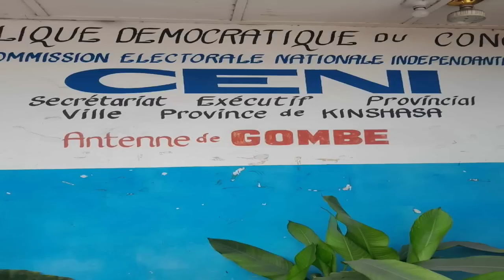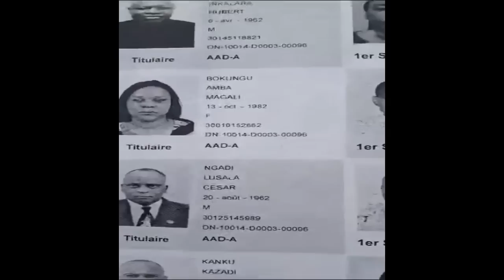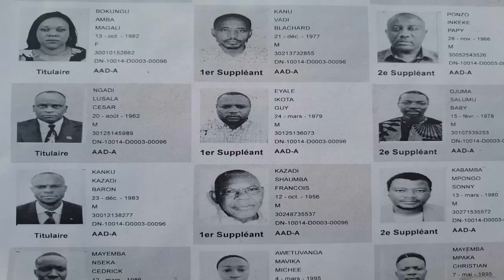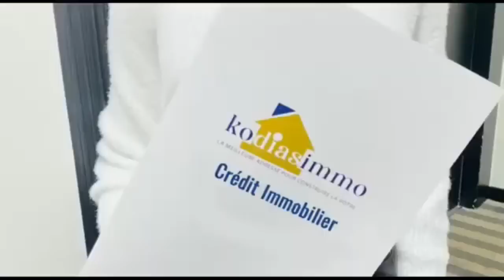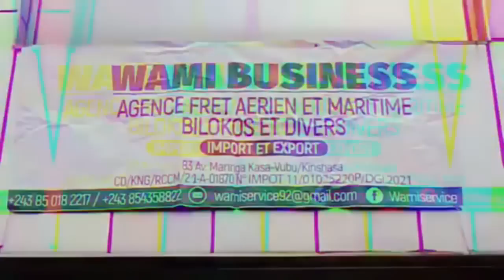5 Minutes avec César NGADI 5/8/23 : FAYULU ça devient vraiment RIDICULE. Tika POLITIQUE. La HONTE !